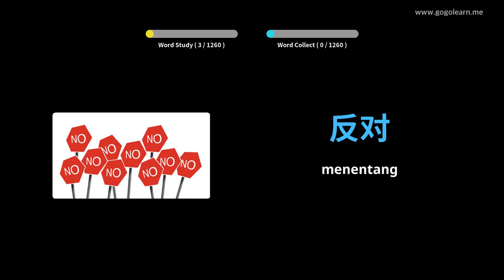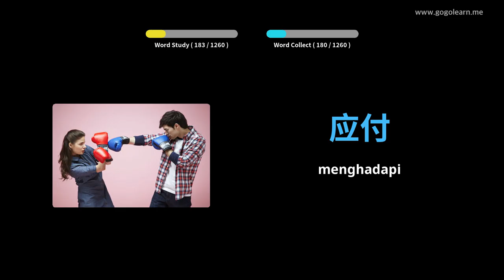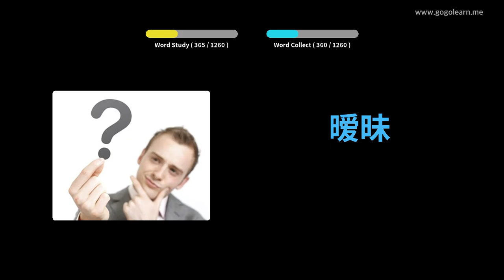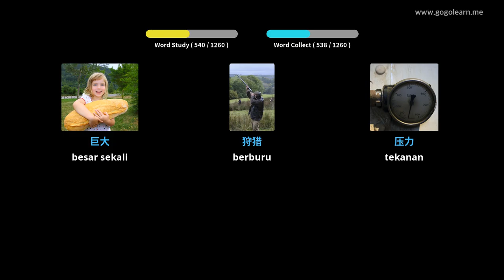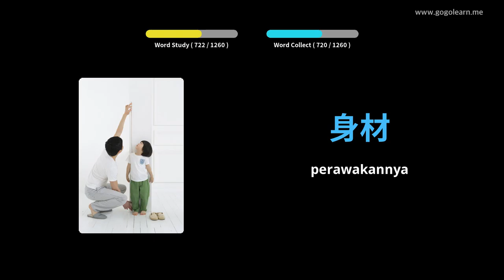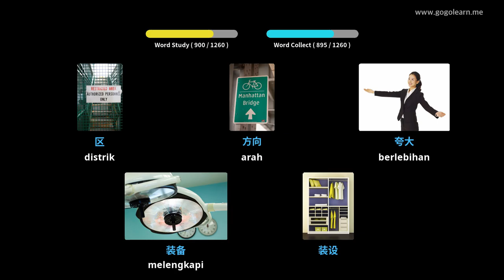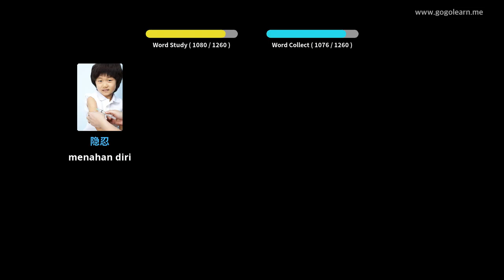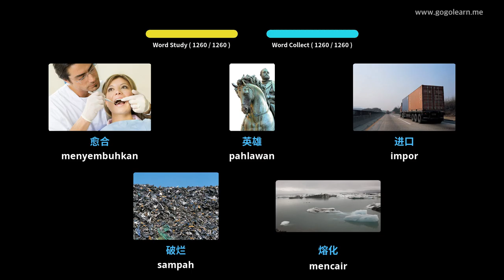Kosakata Bahasa Cina Siswa | Golearn